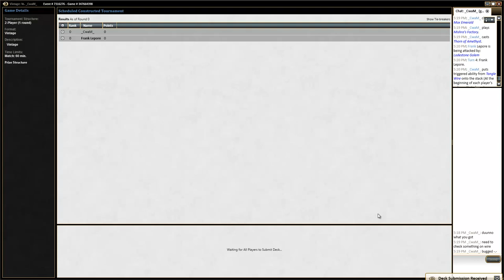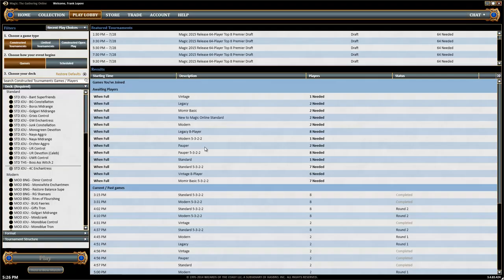VIN CSN - Dack Welder vs. Stax